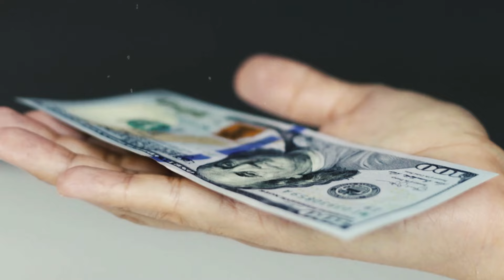Gain an Extra Work Week Every Month | Muslim Business Secret #23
🌟 Welcome back to the Muslim Business Secret series, where each week, I will be outlining the top 50 Muslim Business Secrets!

🔒 This week the secret is RISING EARLY:
This secret is what helps me stay on top of 3 businesses while managing to go to the gym 3 times a week, do loads of content creation, attend weekly classes, travel abroad 5 times a year and even take a whole day off to have fun with my son...

📈 Why is it Powerful? If instead of waking up at 8am, you start your day at 6am, you get 2 extra productive hours per day. This adds up to 10 hours per week and 40 hours per month. It's like getting a whole extra work week each month! And extra 3 months each year! And don't forget that the morning hours are blessed and therefore super productive!

🚀 let's harness this Muslim Business Secret and let's become unstoppable entrepreneurs insha'Allah!

Tanim Zaman's mission is to elevate Muslim entrepreneurs, leaving a lasting impact on the ummah by building a legacy of influence and success worldwide! 🤝